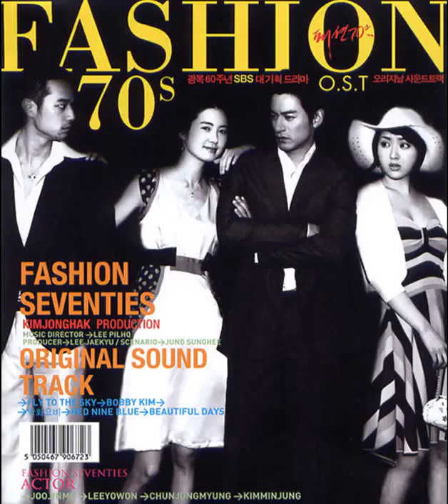Hwayobi - Shadow (Fashion 70)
Nhạc phim ''Thời trang thập niên 70''. Dù không hiểu lời bài hát nhưng qua bộ phim mình cảm nhận được những gian truân, vất vả cũng như nỗi lòng của nhân vật chính - một người con gái, rất phù hợp để nghe khi có tâm trạng, hay suy nghĩ không được tốt lắm, vì thế mới có tên là ''Bóng tối''.